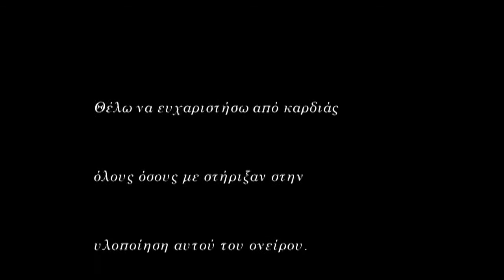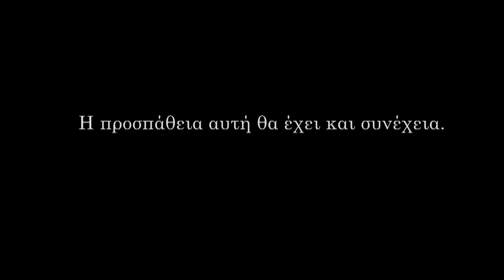Η Ντένια Φραγκιά στην Kenya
A heartfelt video I created for my daughter, Denia, using footage she captured herself on her mobile phone. This video is a tribute to her unforgettable experience in the village of Kibiku during her three-month stay, where she volunteered with the NGO Women of Faith Kenya. Through her lens, we get a glimpse of the beautiful community, the inspiring people she met, and the meaningful work she contributed to. This video serves as a precious keepsake for her to cherish the memories of her time in Kibiku – a time filled with compassion, connection, and the impact of making a difference.